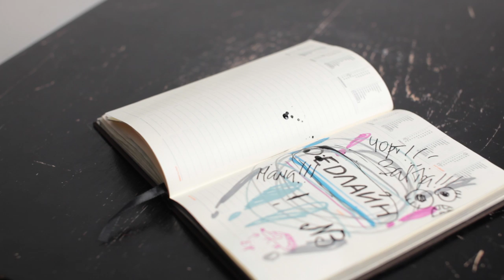Kuleshov scary movie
Практика по операторскому искусству и монтажу, изучение эффекта Кулешова.
Scream school, motion design 2015.